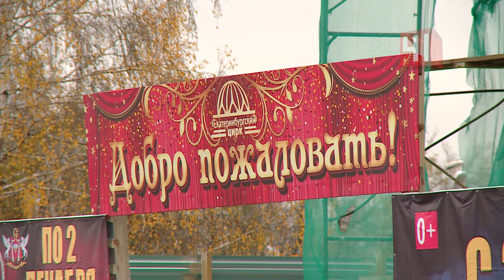Флешмоб в поддержку директора Екатеринбургского…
Цирковые артисты со всей страны вступились за Анатолия Марчевского

По словам народного артиста, Росгосцирк действует по обкатанной программе

Так цирковые со всей страны поддерживают уже бывшего директора Анатолия Павловича. Четверть века, напомню, он был у руля екатеринбургского цирка. Но ситуация развернулась так, что всем не до смеха. Информация, что называется из-за кулис, что Росгосцирк действует по обкатанной программе. Похожая история со снятием директора произошла в Ростове-на-Дону и в Самаре. Повод один и тот же - отсутствие пожарной сигнализации.  Пройдет ли номер и на этот раз?